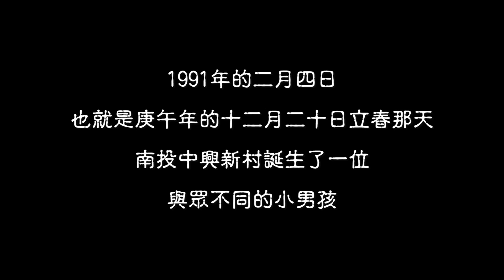【賣火柴的小男孩】EP06 想減肥怎麼辦 Eagle Music official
1991年的二月四日，也就是庚午年的十二月二十日立春那天，南投中興新村誕生了一位與眾不同的小男孩。

他從小活潑好動，對任何人事物都感到無比的新鮮，奇妙的是，他總是對任何事物都有著與一般人不一樣的見解，這項才能，促使26年後的他開了一間賣火柴的神秘小店，來為一般的世人傳道解惑也。

讓我們來看看他今天要幫助哪一位來賓燃燒他/她心目中的小宇宙⋯⋯